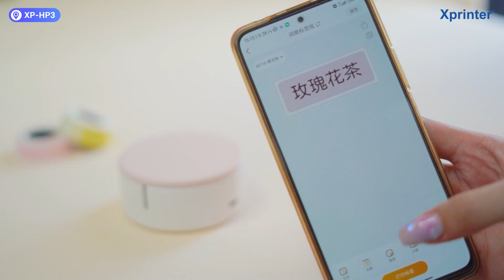Wireless and No Ink Mini Label Maker HP3, Good Gift for Home Organization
😍Let's take a look at NEW ARRIVAL mini label maker HP3!

Like a cute makeup box, you can put it at anywhere!
Easily edit content and print just via an App📱
Clothing organization👗, makeup remark💄, name tags📛, kitchen labels🧉, DIY Journals📝...
💗For every girl who loves life to get organized and vividly.